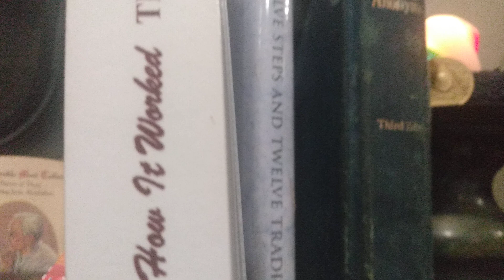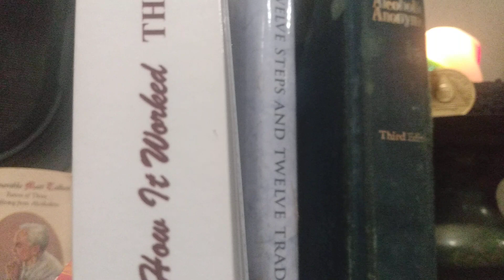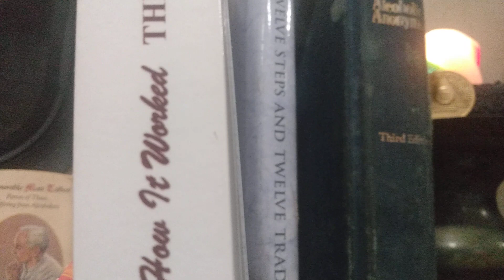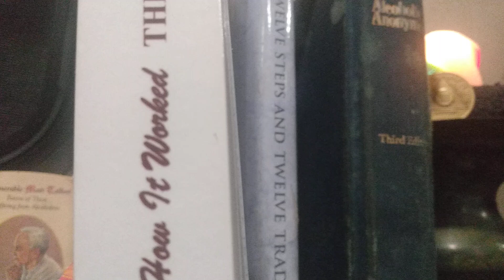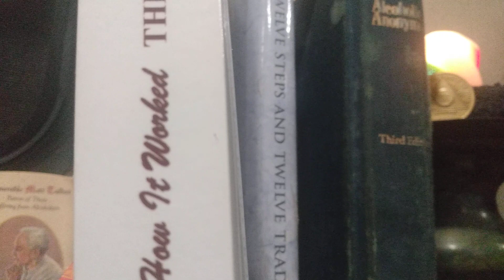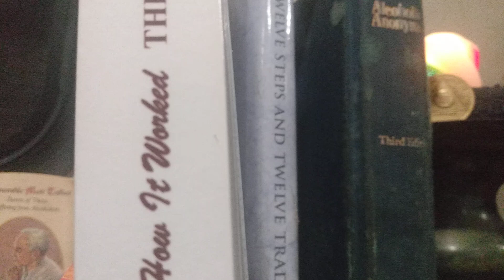Part #4 "Finally Had Enough"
Lonnie a Real Alcoholic
Found Peace and Comfort